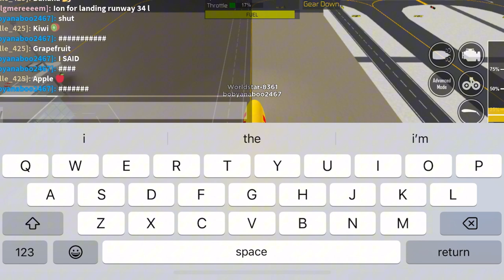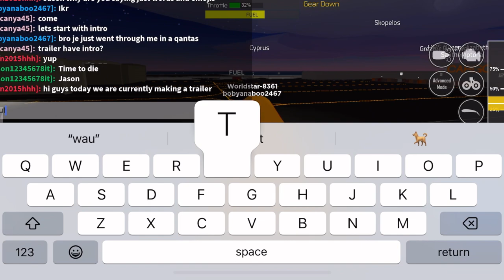DHL 777 flight 8361 Tokyo to Izolirani (PTFS)